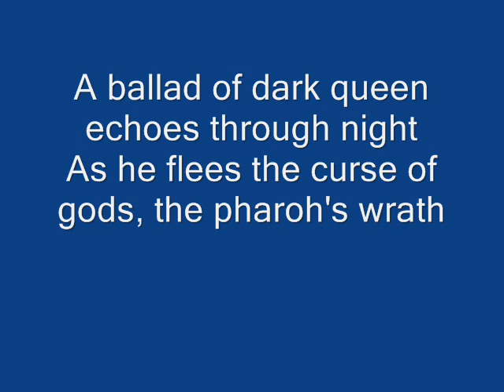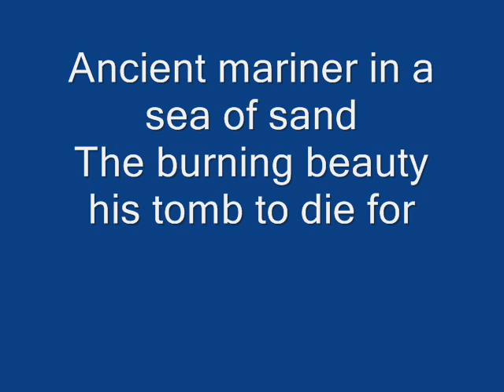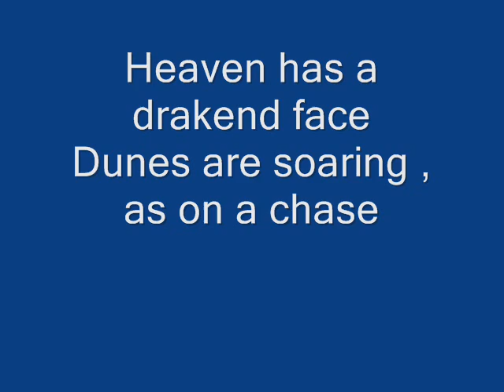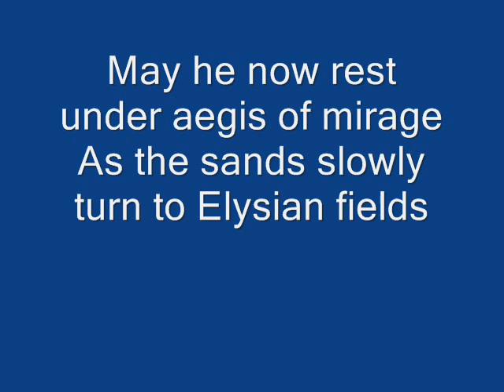Nightwish Sahara lyrics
Nightwish Sahara with lyrics.  I don't own the contents of this video.